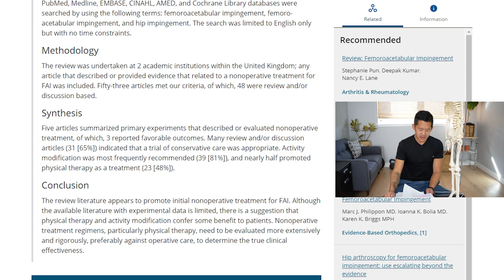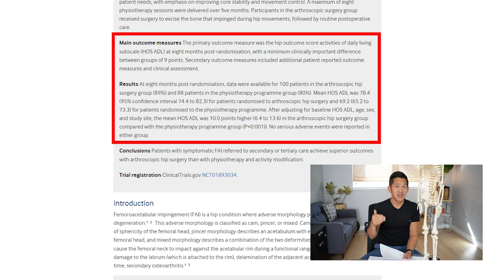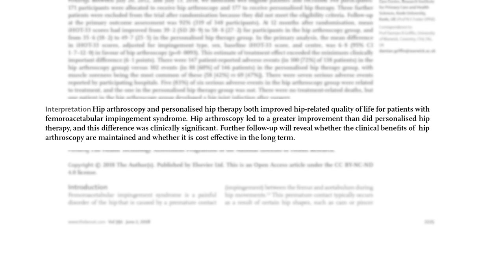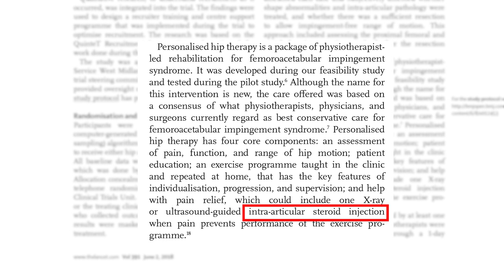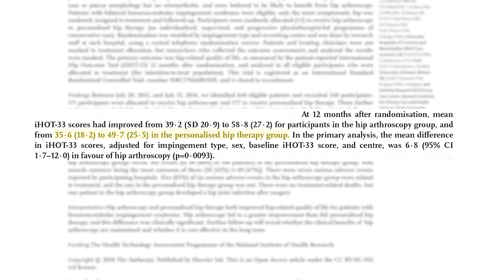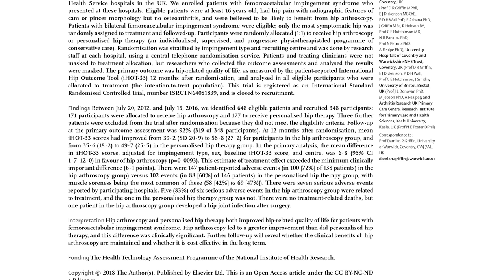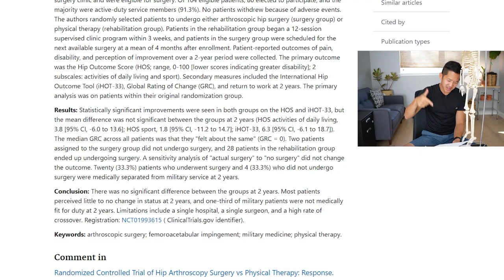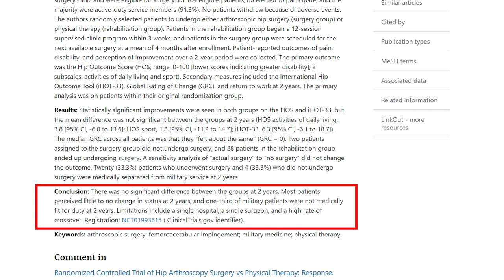Hip Impingement Surgery vs. Physical Therapy (The Truth)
Is surgery for hip impingement better than exercise or physical therapy? A 2020 meta-analysis says that arthroscopic surgery for hip impingement is better than physical therapy. If you have the femoroacetabular impingement diagnosis, you need to watch this video for the full picture. Randomized controlled trials on FAI surgery vs. physical therapy show little benefit to arthroscopic surgery.

LINKS (fixed some errors!)
2020 Main Paper: Operative Versus Nonoperative Treatment of Femoroacetabular Impingement Syndrome: A Meta-analysis of Short-Term Outcomes
Paper #1 - 2019 -Arthroscopic hip surgery compared with physiotherapy and activity modification for the treatment of symptomatic femoroacetabular impingement: multicentre randomised controlled trial
Paper #2 - 2018 Paper - Hip arthroscopy versus best conservative care for the treatment of femoroacetabular impingement syndrome (UK FASHIoN): a multicentre randomised controlled trial
Paper #3 - Arthroscopic Surgery or Physical Therapy for Patients With Femoroacetabular Impingement Syndrome: A Randomized Controlled Trial With 2-Year Follow-up

At Upright Health we give you strategies and research to get your life back.

With principled functional training, we believe everyone can beat chronic pain and get strong, mobile, and resilient.

Our home training programs help you troubleshoot and train your body safely. We help you tear down fear and build up muscle. We help you think right, move right, and feel right.

Matt Hsu's own battle with chronic pain from the age of 16 in his feet, knees, hips, back, shoulders, elbows, forearms, wrists, hands, and head gives him a uniquely thorough understanding of musculoskeletal pain, the ways in which it can undermine an entire life, and the mental and physical hurdles that keep people from getting out of it.

When not filming videos, he's working out in the living room, surfing, learning dance or gymnastics moves, or riding a bike with his son in tow.

Is surgery for FAI better than physical therapy? Does physical therapy or surgery work better fix hip impingement? Papers like this 2020 meta analysis claim that surgery works better for hip pain sufferers, but when you dig deeper into the literature, the truth becomes a lot more clear. A web of bias and financial incentives skew orthopedic research on FAI to make surgery look far better than it actually is.